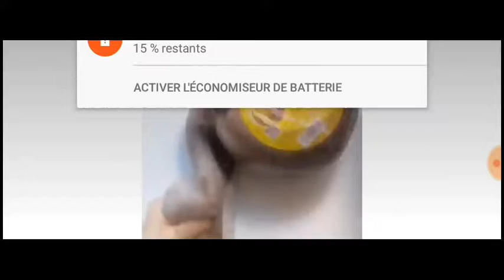مقاطع راحة نفسية